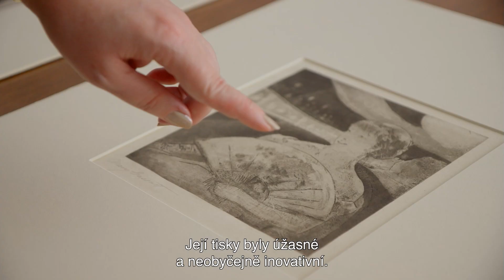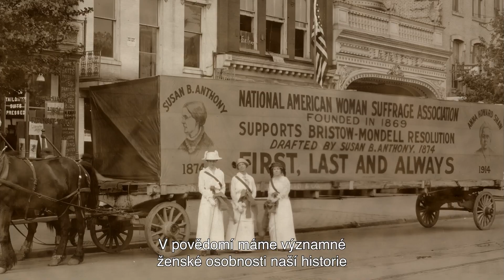Exhibition on Screen: Mary Cassatt - malba moderní ženy | CZ trailer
📽 🎨 Dokument z cyklu EXHIBITION ON SCREEN.

Mary Cassatt se proslavila malbou běžných životů žen kolem sebe. Její radikální obrazy je ukazovaly jako intelektuální a zvídavé, což představovalo zásadní posun v tom, jak byly ženy v umění vnímány.

Vytvořila desítky obrazů a grafik matek a dětí, sama se ale nikdy nevdala, ani neměla děti. Byla vzdělanou umělkyní, která se rozhodla připojit ke skupině pařížských radikálů – impresionistů. Skrze její tvorbu a rozhovory s předními kurátory a umělci vypráví film příběh někdy přehlížené americké impresionistky, jejíž malby moderních žen ale stály v centru zásadních kulturních a společenských změn.